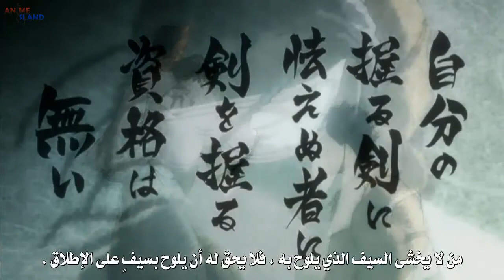أنمي بليتش هيساجي شوهي ضد فيندور كارياس قتال كامل مترجم